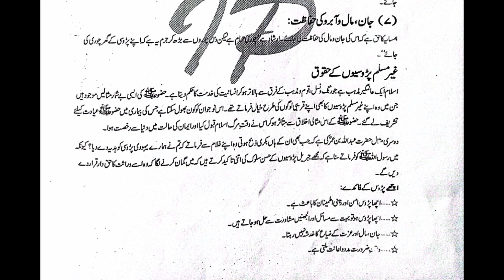اسلامیات || گیارہویں جماعت کے لیے || پڑوسیوں کے حقوق || Long Question || New Book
اسلامیات || گیارہویں جماعت کے لیے || اولاد کے حقوق || Long Question || New Book

اسلامیات || گیارہویں جماعت کے لیے || حقوق العباد / والدین کے حقوق || Long Question || New Book

اسلامیات || گیارہویں جماعت کے لیے || Long questions || New Islamiat Book || روزہ

اسلامیات || گیارہویں جماعت کے لیے || Long questions || New Islamiat Book || عقیدہ آخرت

اسلامیات || گیارہویں جماعت کے لیے || Long questions || New Islamiat Book || نماز